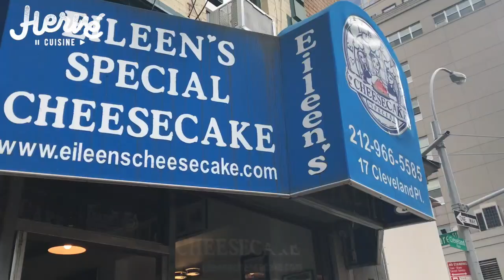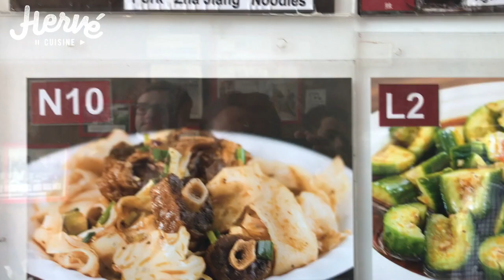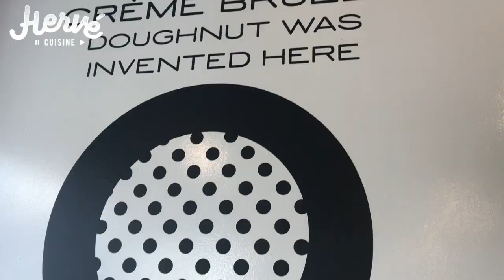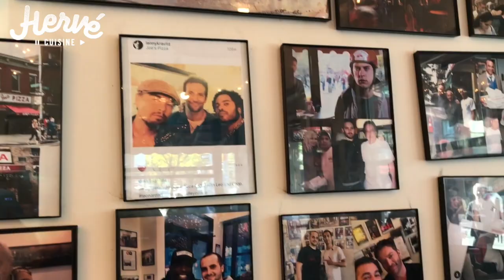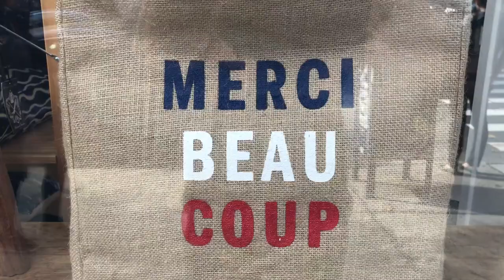Qu'est ce qu'on mange à New York ? Un nouveau Food Tour !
Ca faisait longtemps! Partons à New York, et testons les choses typiques que l'on mange à New York : cheesecake, bagels, pizza, donuts... Si vous aimez les food tour, un pouce bleu, un commentaire :) Abonne toi

Qui a gagné les gousses de vanille ??? C'est Jonathan Roy ! Belle astuce : "mon astuce avec la vanille peut paraître un peu bizarre mais elle est DÉLICIEUSE !😍Je glisse 4 gousses de vanille fendues dans une bouteille d'huile d'olive ou de pépins de raisin. Au bout d'un mois, on obtient une huile très parfumée, idéale pour assaisonner les salades d'été ou les marinades de poisson. Je jure que c'est bon!"

Et bon allez, un deuxième lot partira à Sisi Lee : "Quand on a des demi-gousses épuisées bien sèches, on peut s’en servir comme d’un pique à brochettes avec des fruits frais par exemple, ou bien pour poêler des St Jacques"

→ Suis moi aussi sur Instagram, Twitter, FB et Snap : Herve Cuisine